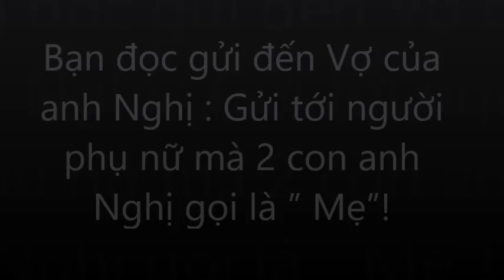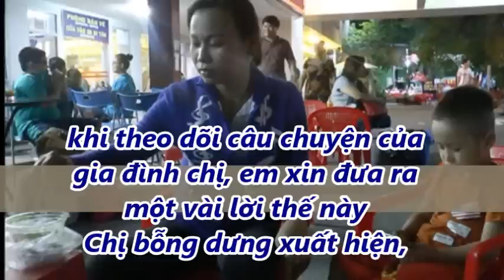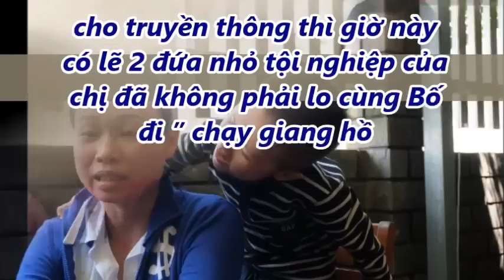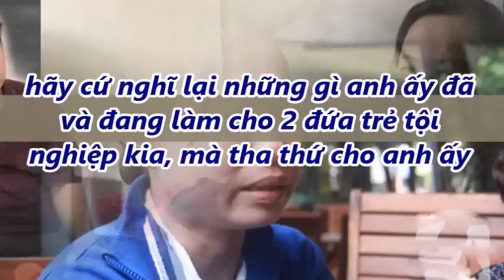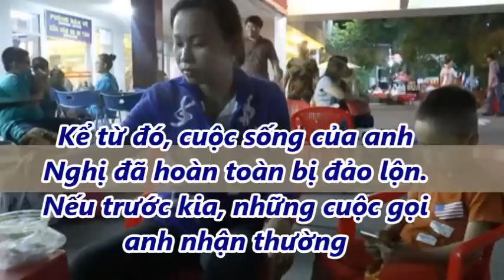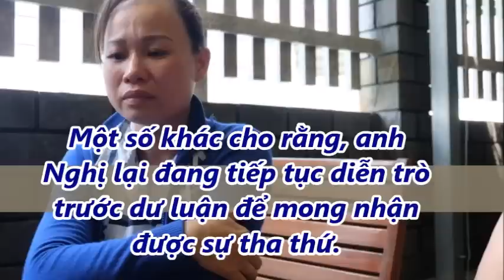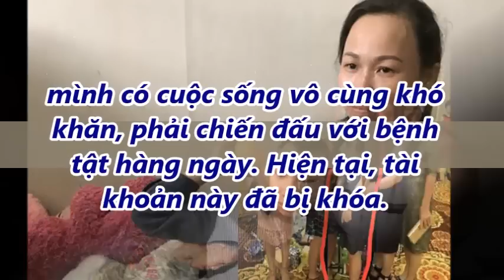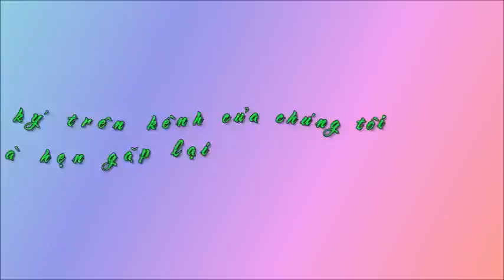Bạn đọc gửi đến Vợ của anh Nghị : Gửi tới người phụ nữ mà 2 con anh Nghị gọi là ” Mẹ”!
Bạn đọc gửi đến Vợ của anh Nghị : Gửi tới người phụ nữ mà 2 con anh Nghị gọi là ” Mẹ”!Tin Mới Người Nổi Tiếng. Là Kênh quy tụ thông tin mới  trong và ngoài nước. Xin hãy bấm nút "Đăng ký" để không bỏ lỡ qua những Video hấp dẫn nhất trên kênh của chúng tôi.